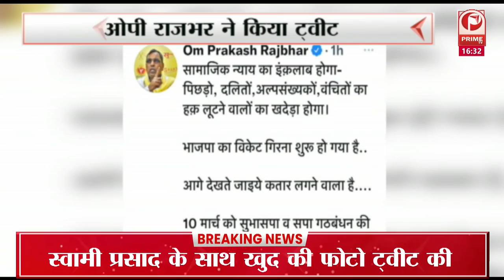4 बजे 4 बड़ी ख़बरें : UP Election 2022 | बीजेपी में इस्तीफों की झड़ी || Prime Tv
4 बजे 4 बड़ी ख़बरें  : UP Election 2022 | बीजेपी में इस्तीफों की झड़ी || Prime Tv